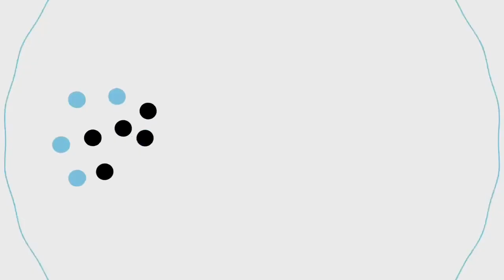«На підвалах ситуаціях критична, її треба оперативно вирішувати», - Асєєв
«Коли людина потрапляє в більш-менш «офіційне» місце — СІЗО чи табір, там до нього вже ставляться більш-менш по-людськи. А на підвалах ситуаціях критична, і її треба оперативно вирішувати», – каже експолонений Станіслав Асєєв.

У програмі ЗвільнітьНашихРідних він розповів про полон та умови утримання. Дивіться.